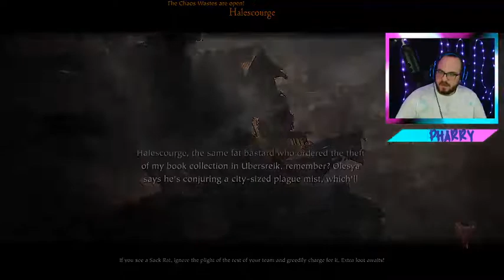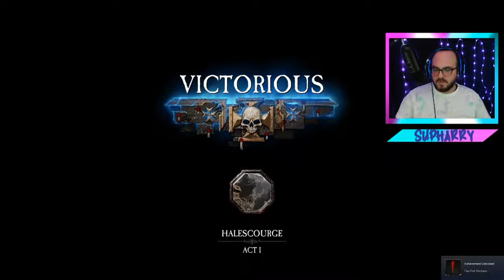More Vermintide and DBD 4/5/21